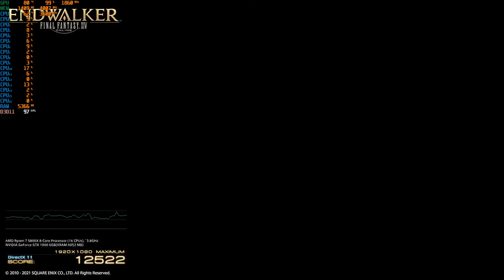Final Fantasy XIV: Endwalker Benchmark - 1080p With the R7 5800X & The MSI GTX 1060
Cpu: R7 5800X 3.8ghz - 4.8ghz Boost
Cooler: Cooler Master MasterLiquid ML240L RGB CLC 240mm
Gpu: MSI GTX 1060 ARMOR 6G OCV1 (6GB)
Mobo: PRIME X570-P
Ram: G.SKILL Trident Z Neo 32GB 3600 DDR4 (Dual Channel)
Case: Rosewill CULLINAN V500 RGB ATX Mid Tower
PSU: Rosewill PHOTON Series 1200W Full Modular, 80 PLUS Gold
OS: Windows 10 Pro.
Res: 1080p
Settings: Maximum Settings